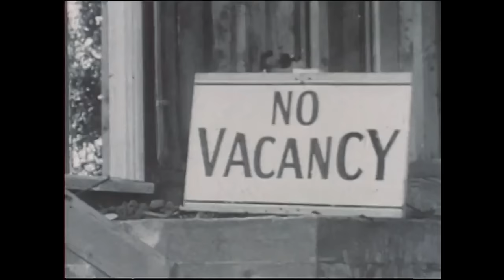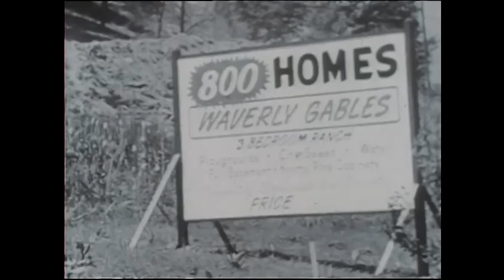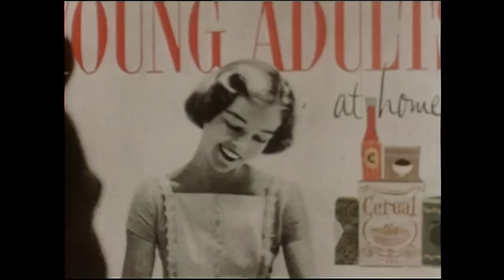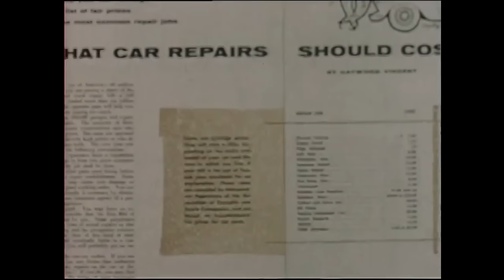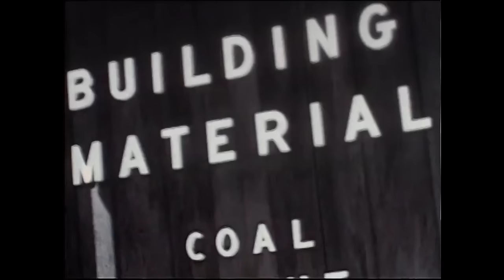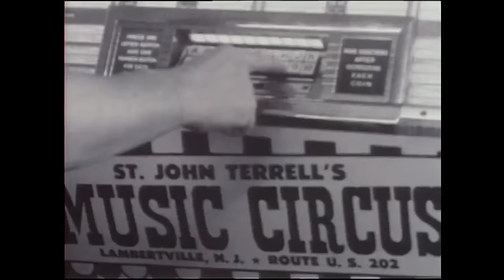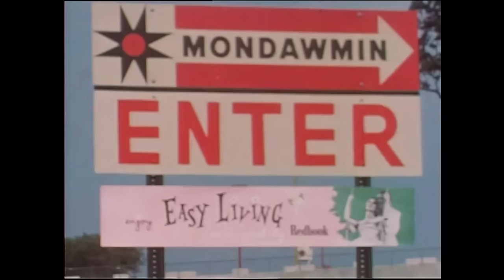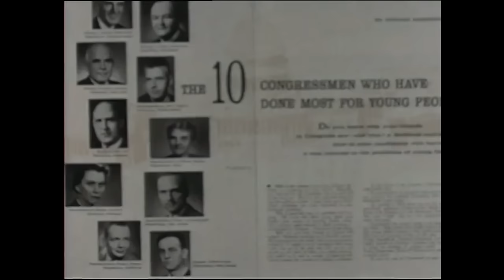Leisure and Anxiety: Life in the Atomic Age | Sleepcore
CW: disturbing content
Sleepcore looks at life in the Atomic Age in Leisure and Anxiety!